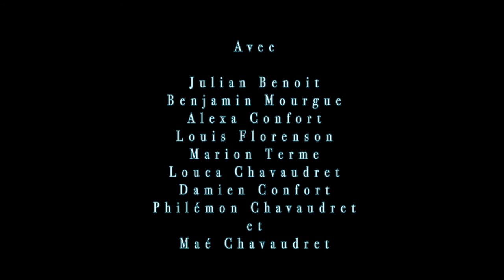Le syndrome P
Court métrage écrit et réalisé par le Club de la Montagne.
Saint Etienne de Lugdarès. Ardèche. 2015